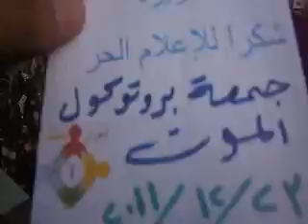قامشلو 23 12 2011 جمعة بروتوكول الموت ج4